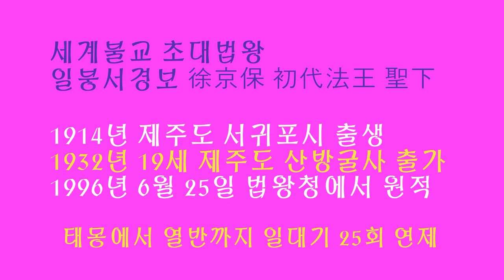[일붕의발길따라!]21번째이야기 영원한외교관 일붕 서경보스님 고요한새벽 초대법왕 담화총사